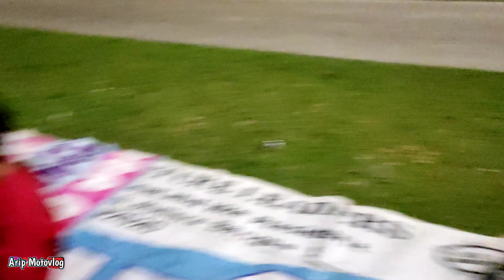BARU BERES DI MODIF MOTOR NINJA PERTAMA KELUAR LANGSUNG J4TUH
ninja modifikasi jari jari baru aja di cat udah jatuh auto di benerin ulang